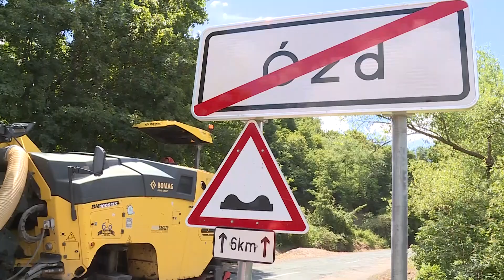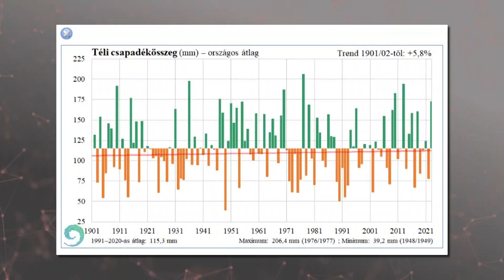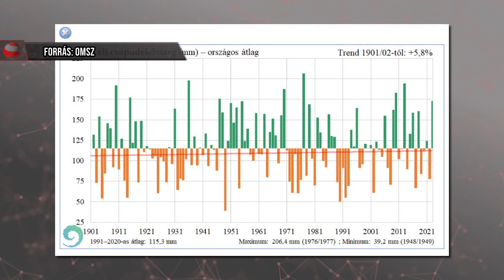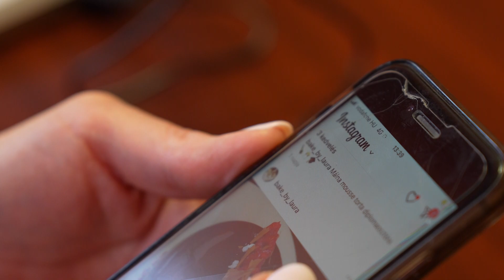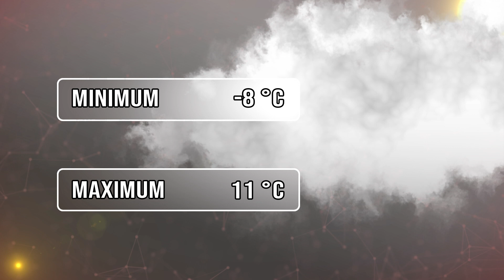Ózdi Krónika 2023. 03. 17.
Beruházás – Elkészült a járda a Damjanich János utcában.
Kultúra – Ír hagyományápolásról és Szent Patrik emlékéről szólt a nap a SZIKSZI-ben
Időjárás – Az idei tél volt a második leggyengébb az elmúlt száz évben.